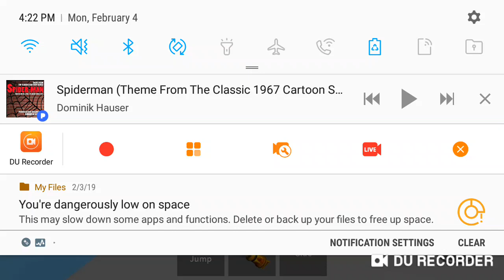The spiderman simulator with RP and with music |roblox